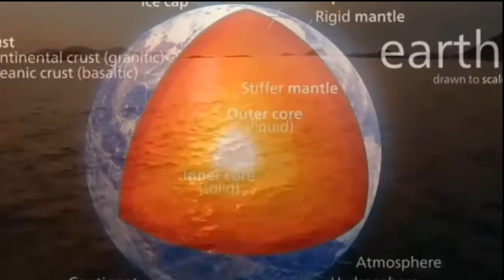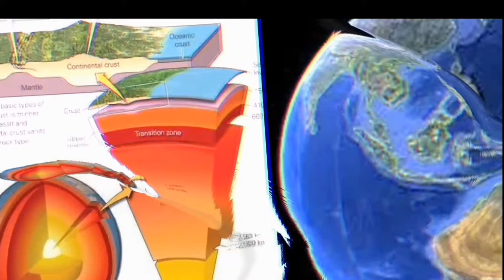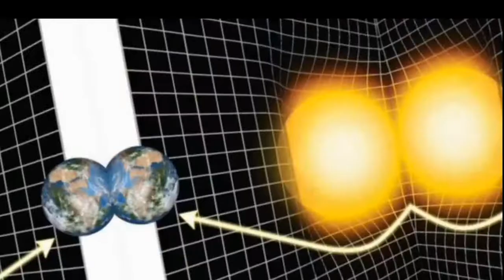penyebab air laut tidak tumpah ke luar angkasa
pernahkah Anda bertanya kalau bumi bulat kenapa air laut tidak tumpah keluar angkasa?berikut penjelasan ilmu sains fisika..semoga bermanfaat